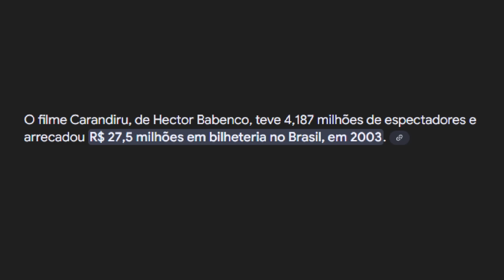Carandiru, Um dos Filmes/Massacres mais CHOCANTES do Brasil: A História em 1 Vídeo!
Hoje lhes trago o Resumo/Review de mais um clássico do cinema Nacional, Carandiru, filme que conta a história de um dos massacres mais chocantes do Brasil.

Sinopse:
Médico sanitarista se oferece para realizar o trabalho de prevenção ao vírus HIV no Carandiru, maior presídio da América Latina, durante a década de 1990. Convivendo diariamente com a dura realidade dos detentos, ele presencia a violência agravada pela superlotação, a precariedade dos serviços prestados e a animalização dos presos. Paradoxalmente, ele conhece o sistema de organização interna e o lado frágil, romântico e sonhador dos homens cumprindo pena.